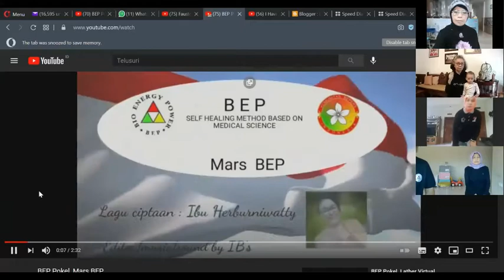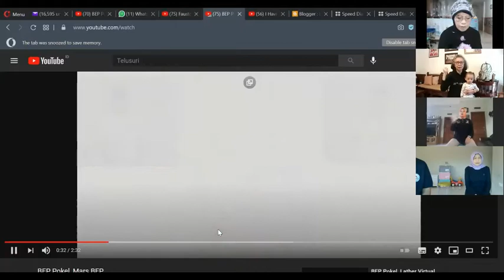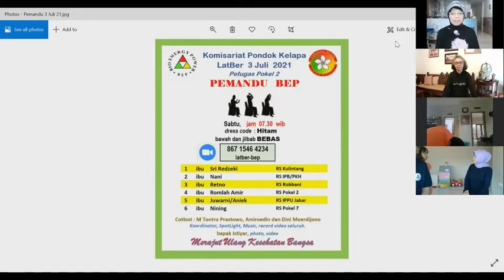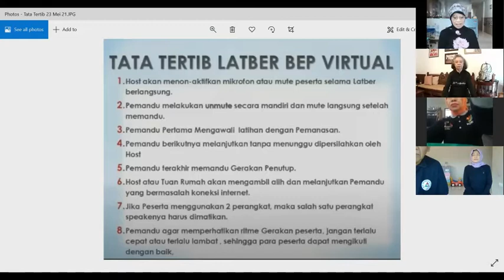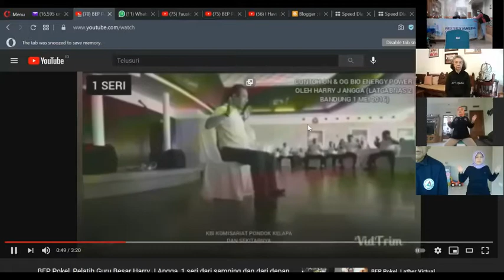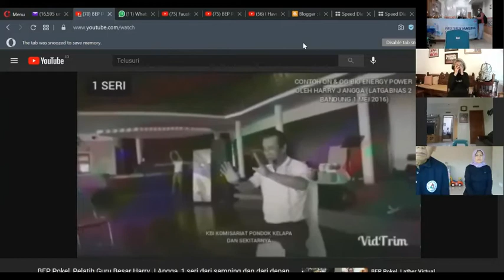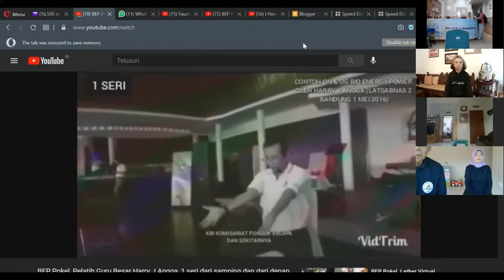BEP IPPU, , penyelenggara Pokel 2, Sabtu 3 Juli 2021, 63 peserta